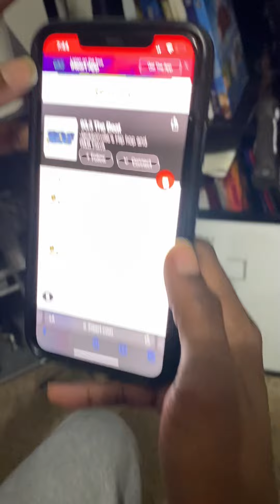93.3 The Beat Jacksonville, FL played my song after Drake! Incredible